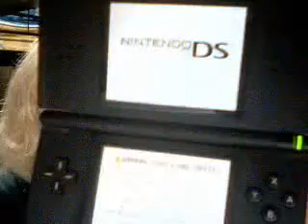VEDA+1 #7: Lawl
theNERDproject